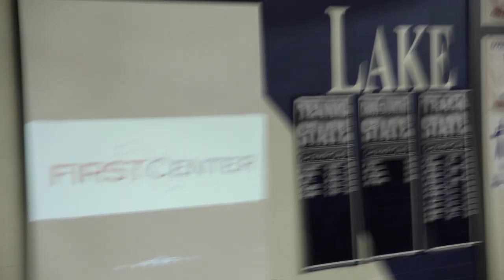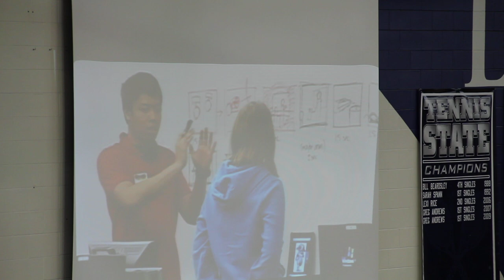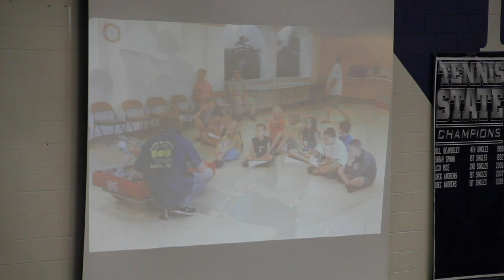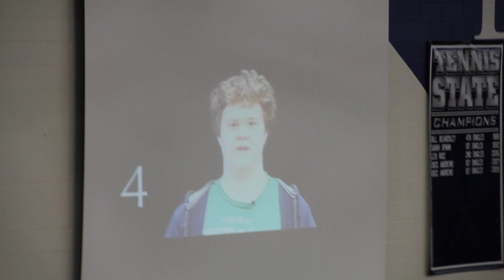2012 FRC Gull Lake District Chairman's Award Video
Team 85 BOB